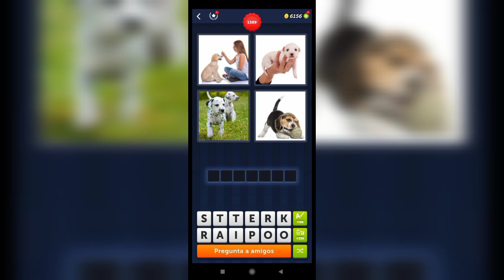4 Fotos 1 Palabra - 1389,1390 Nivel Respuestas